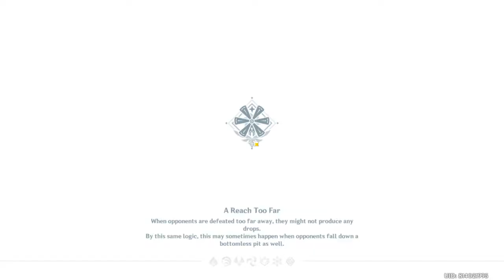xingqiu and dragon lvl 40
Today's Duelist:Xingqiu (Stormterror)